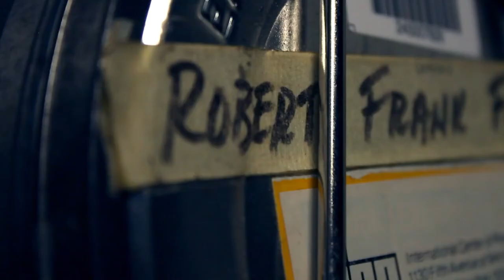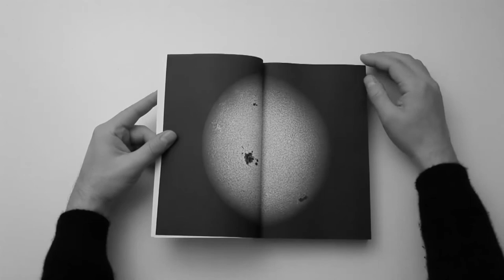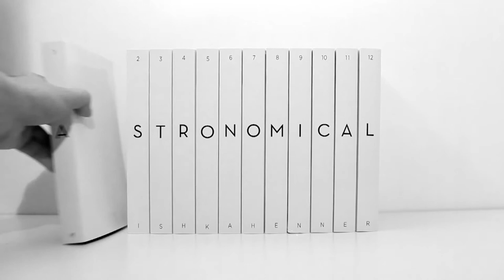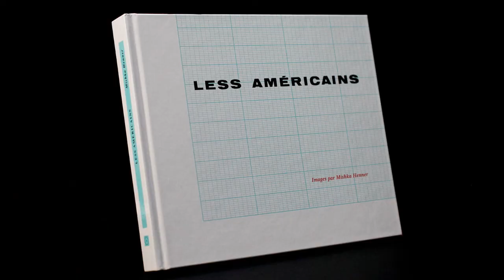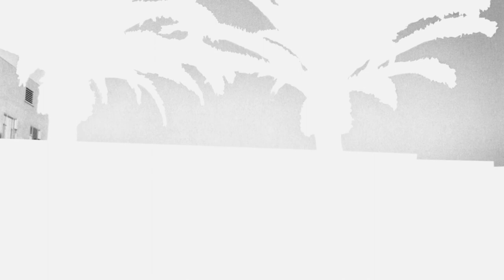2013 ICP Infinity Awards: Art - Mishka Henner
Looking, and trusting in that act alone, Mishka Henner explores photography as an appropriation artist.

After years of frustration with traditional documentary photography, he discovered what he believes is "real documentary."
Today Henner works with images that have already been produced by machines and satellites.

Henner uses Google Street View's surveillance element and Google Maps' satellite view in search of pure material that simply captures what is there. Using those images he raises questions while inspecting issues such as politicians' roles in the government, street-side prostitution, the meat industry, the act of winning, oil fields in the U.S. and the enormity of space.

Fearlessly, he challenges some of the most fundamental building blocks of photography, including Robert Frank's 1958 classic, Les Americains. In his latest book, Henner used Photoshop to erase half of Frank's images, leaving behind chairs, hats and shirts.
Through new and alternative technology, Henner continues to inspect art from the past while innovating in the present.

His work has been published, reviewed and featured in Time, The New York Times, The Guardian, Photography Now, Else, De Volkskrant, Liberation and Frieze d/e, among others.

Credits
Photography & Video: Mishka Henner
Editor and Producer: Jon Kasbe
Associate Producer: Tim McLaughlin
Graphics: Joe Fuller

Special Thanks
This film was made possible with the generous support of the Harbers Family Foundation.